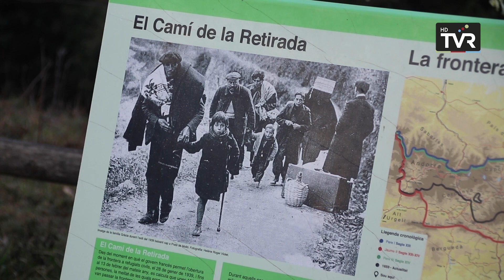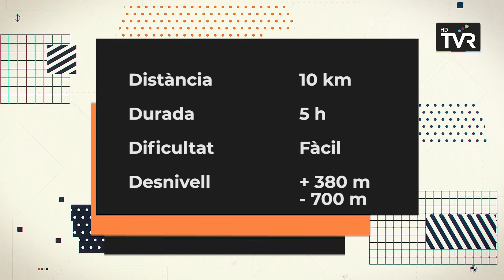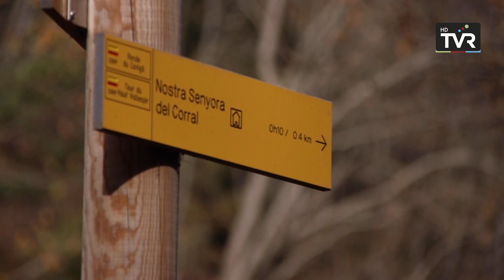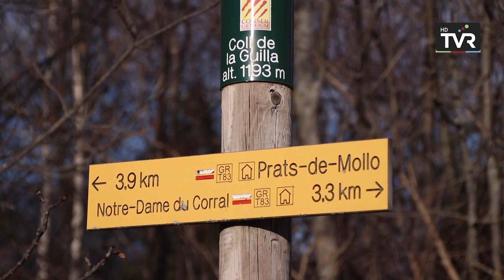CAMINANT PER CATALUNYA - Santuari del Coral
Us proposem una excursió fins al Santuari del Coral, una ermita dels segles XVII i XVIII situada al terme comunal de Prats de Molló i la Presta, a la comarca del Vallespir, a la Catalunya Nord. Ho fem des del punt transfronterer de Coll d'Ares, a la comarca del Ripollès. Un recorregut on també fem el cim de Montfalgars i passem per indrets peculiars amb històries i curiositats i molt bones vistes.